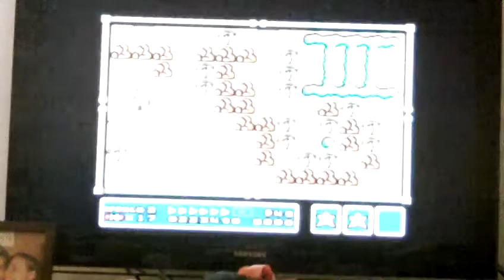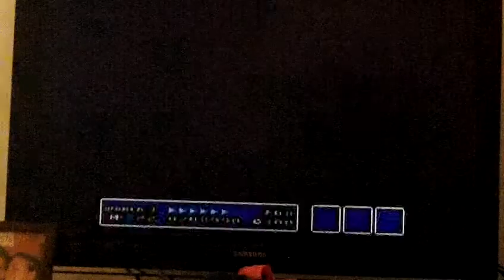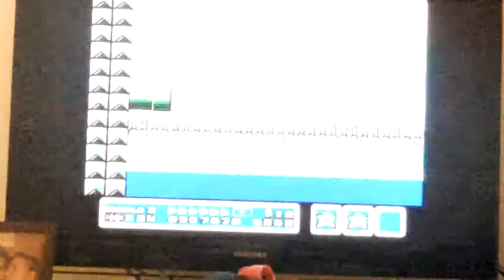Super Mario Bros. 3 Part 1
Playing through Super Mario Bros. 3 from Super Mario All-Stars